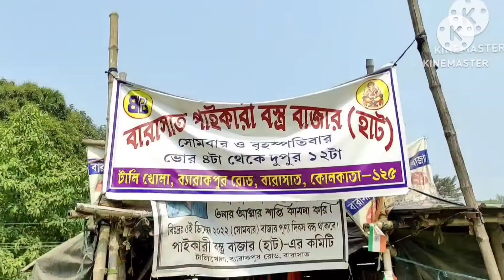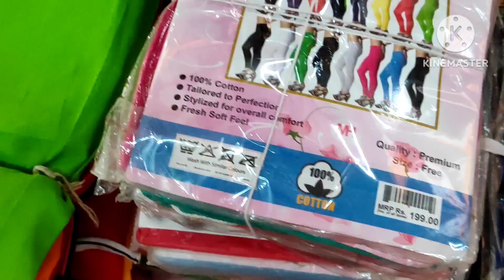Barasat Talikhola Hat|Barasat Paikari Bostro Bazaar|Get trendy clothes in cheap rate